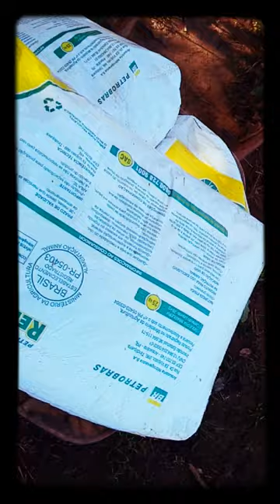24 de abril de 2020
reforço para o quiabo